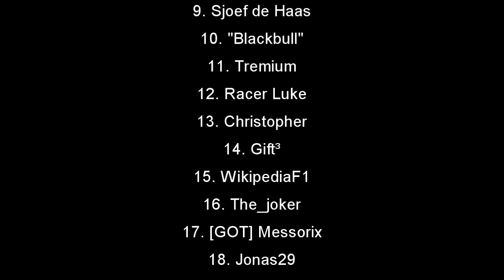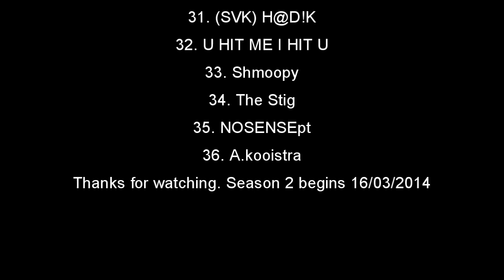F1 2013 Formula One Fair Fighters End of Season One Trailer Cinematic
F1 2013 end of season trailer.

Thanks to all of the F1 Fair Fighters for an epic season. Season 2 begins 16/03/2014.

Stuff to know:
Played on PC
I am using an Xbox controller
I am using assists due to controller. I used racing line for the purposes of showing

Dynamic weather and Realistic rules.

Formula One Fair Fighters league

Music
Thanks to Codemasters for the cinematic audio
Intro/outro : Try : Author - guitarnut

F1 Game
Codemasters F1 Game
Racing Game
toadiefestino